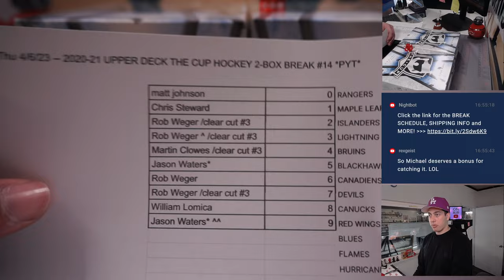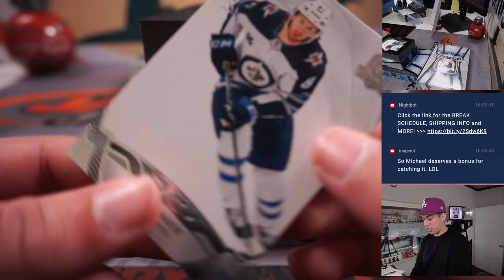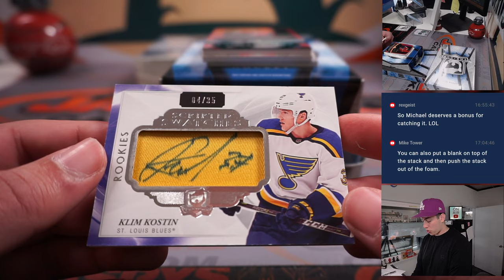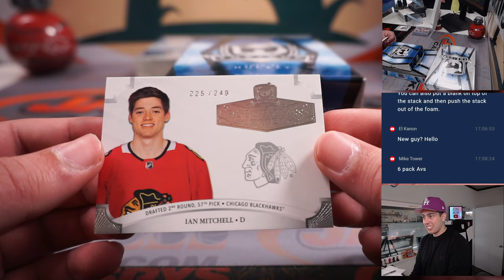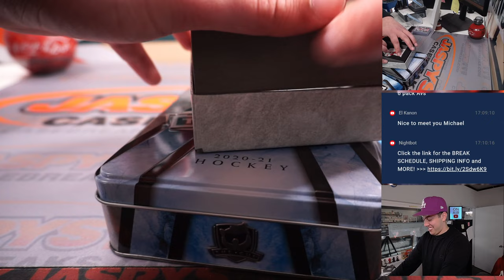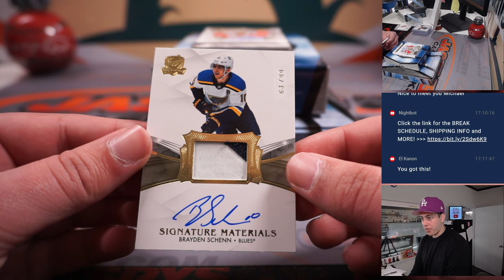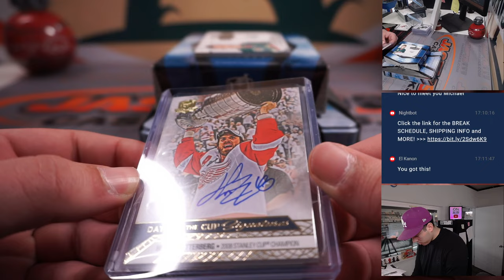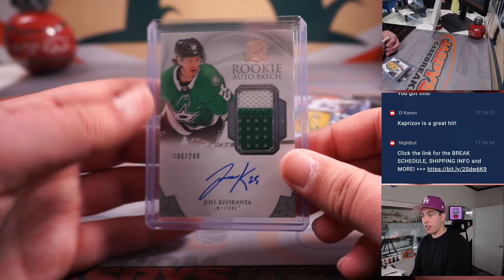Thu 4/6/23 -- 2020-21 UPPER DECK THE CUP HOCKEY 2-BOX BREAK #14 *PYT*